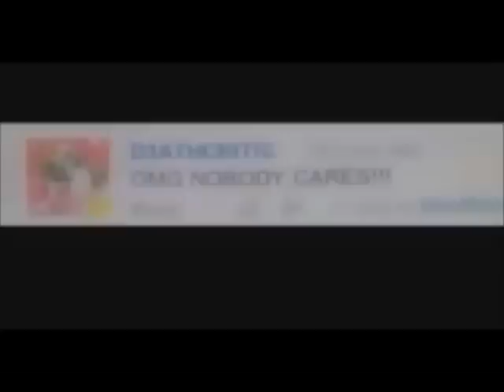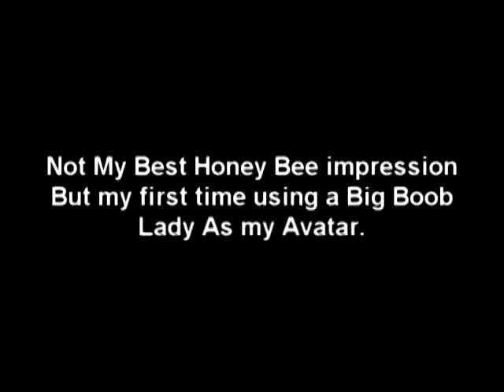Really? Really!(Bullhorn and Honey Bee)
My first time using Honey Bee. I'll Admit I didn't do too good doing a voiceover of Honey Bee, But nonetheless, expect big boob jokes from people. In YO FACE, TOGProfessor and Unsealedcross. J/k.

Before you get your panties in a bunch, just a few things:

Black Dynamite is Owned by Ars Nova Entertainment, and Created by Michael Jai White, Byron Minns, and Scott Sanders.

All belongs to its respective Ownership.